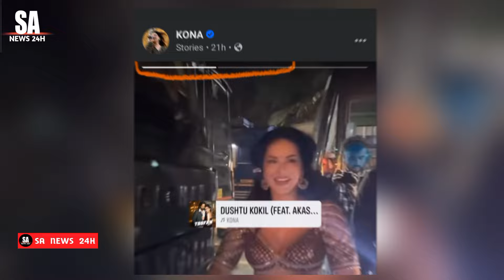তুফানের দুষ্টু কোকিল গানে সানি লিওনের অস্থির নাচঁ মুহুর্তে ভাইরাল || Dustu kokil || Shakib, Toofan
দুষ্টু কোকিল ডাকেরে কু কু
dustu kokil song shakib khan
দুষ্টু কোকিল গান
dustu kokil
দুষ্টু কোকিল ডাকে রে তুফান
dustu kokil dake re song
দুষ্টু কোকিল ডাকে রে
dustu kokil dake re
দুষ্টু কোকিল ডাকে রে গান
দুষ্টু কোকিল গান তুফান
দুষ্টু কোকিল সং
দুষ্টু কোকিল ডাকেরে কুক কুক কুক
কুক
দুষ্টু কোকিল ডাকে
দুষ্টু কোকিল song